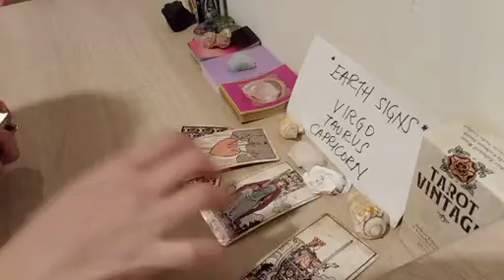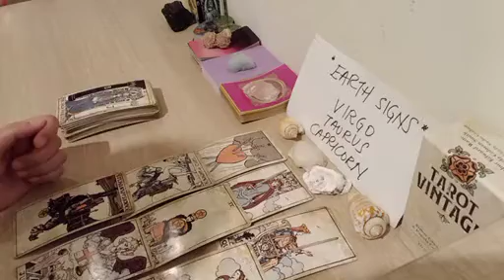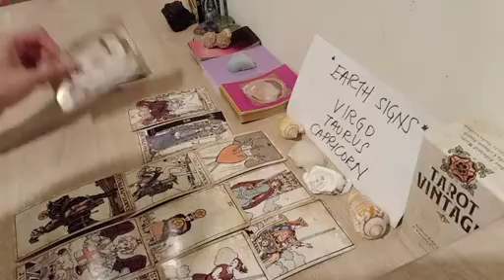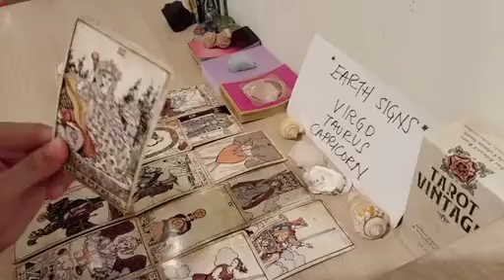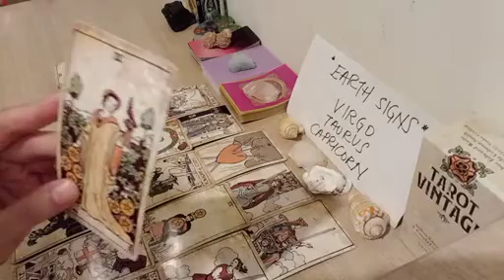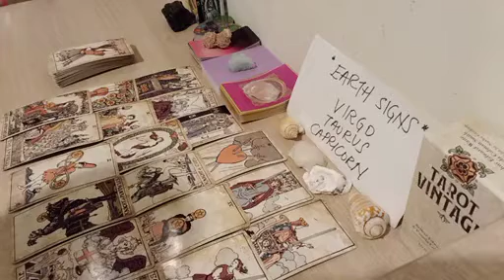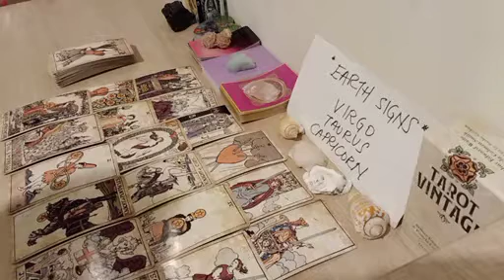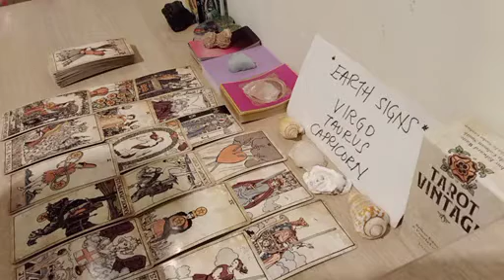TAURUS 💍💕 YOU'LL END UP MARRYING THIS PERSON, TAURUS 🙌 JANUARY 2023 LOVE MONEY TAROT GUIDE